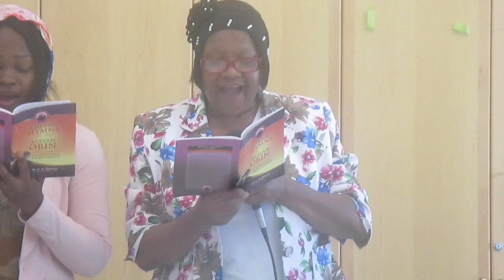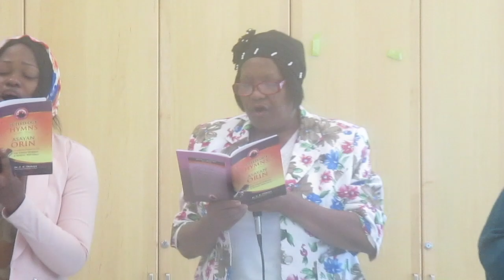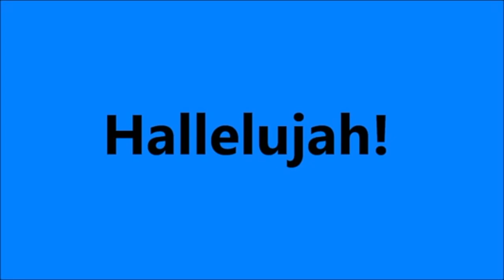Singing With Grandma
The kids spent the day with grandma and made this video.